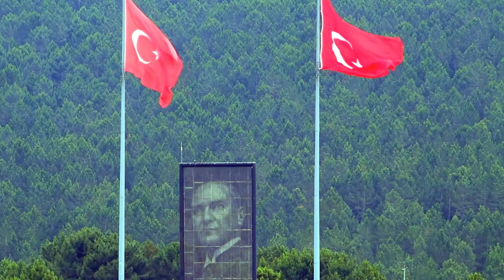Lokomotiv Moskova Antrenöründen Çarpıcı Açıklama! Galatasaray'a Özendim Çünkü...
Lokomotiv Moskova Teknik Direktörü Markus Gisdol, Galatasaray'ın maçta iyi savunma yaptığını belirterek, "Elbette bugünkü mağlubiyetten sonra hayatımızı zorlaştırdık. Her halükarda gruptaki pozisyonumuzu iyileştirmek için elimizden geleni yapacağız." dedi.